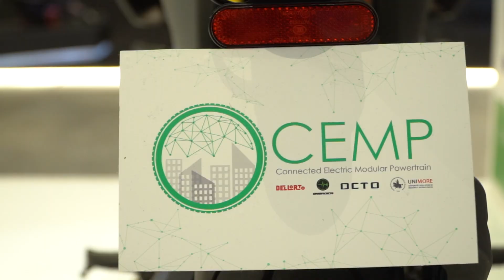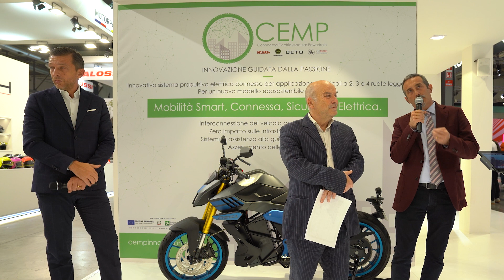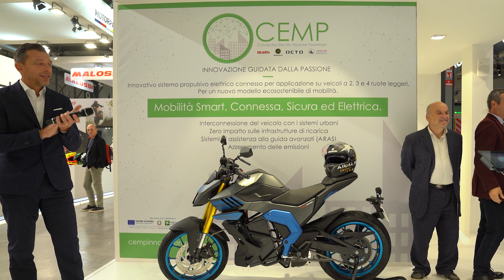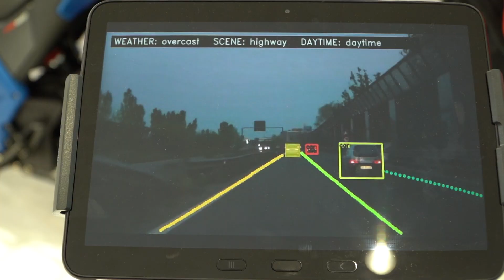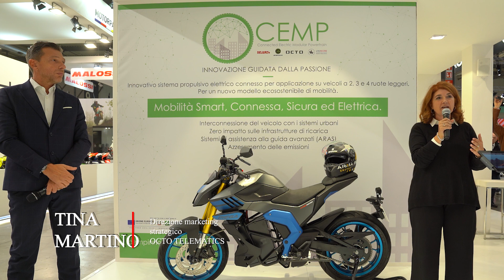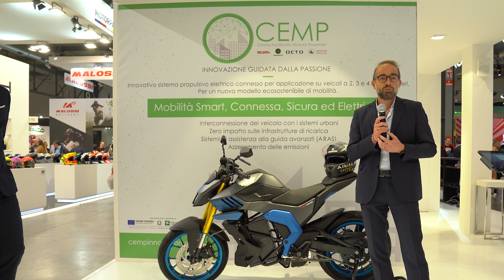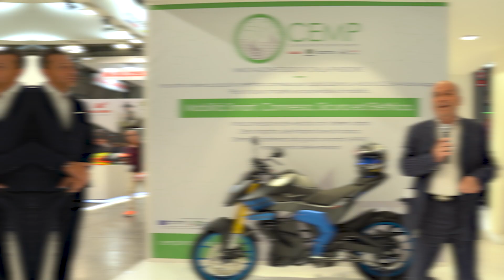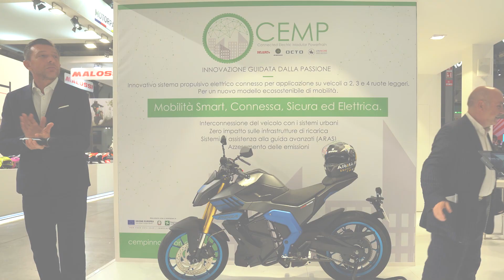EICMA2022 - CONFERENZA STAMPA 09.11.2022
Mercoledì 09/11/2022 al nostro stand H60 nel Pad. 9 di EICMA si è tenuta la conferenza stampa dedicata ai progetti sull'innovazione e la sostenibilità di DELLORTO. Al centro soprattutto il progetto CEMP di propulsione elettrica “intelligente” destinato ai veicoli leggeri, che punta alla sostenibilità energetica, ambientale e sociale.

Tra i relatori che sono intervenuti:
Andrea Dell'Orto-Vice Presidente DELL'ORTO SPA
Paolo Colombo-Innovation manager DELL'ORTO SPA
Ignacio Sañudo-Ricercatore UNIMORE
Tina Martino-Direzione marketing strategico OCTO TELEMATICS
Davide Dell'Orto-CTO DELL'ORTO SPA
Dr. Gabriele Busti - Dirigente innovazione Regione Lombardia